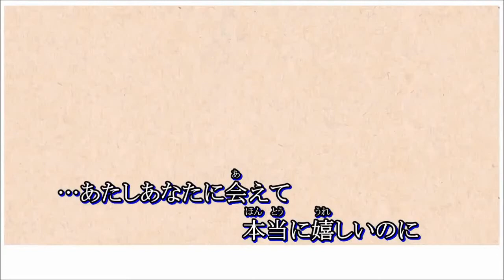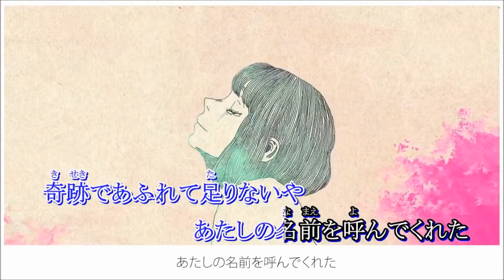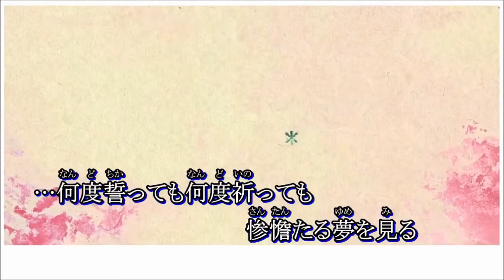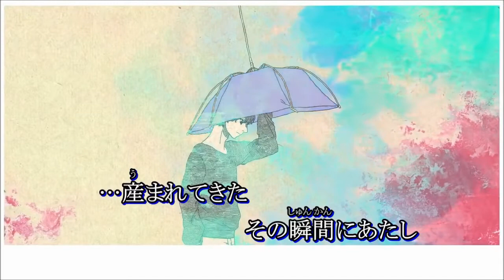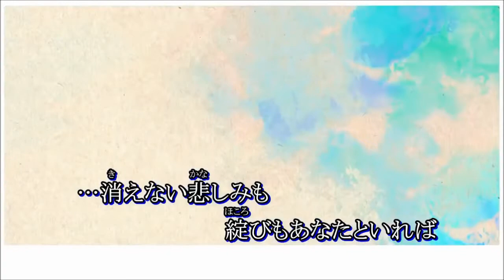ななみん「アイネクライネ/米津玄師」歌ってみた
CAS配信→歌枠と雑談♬︎♡/推しマ→🐱💓/nana
お歌が取り柄 雑談もします

CAS/歌枠お気軽にどうぞ!!

音声MP3変換(320kpbs)&高画質HD720pにて編集
イャホン推奨/音量注意

VOCAL:ななみん
mix:@MusicWeb777